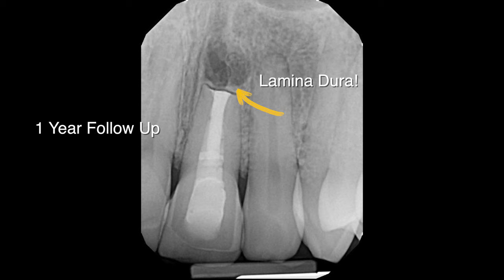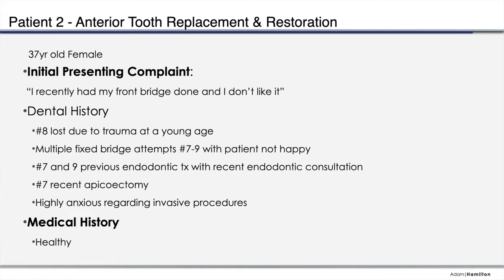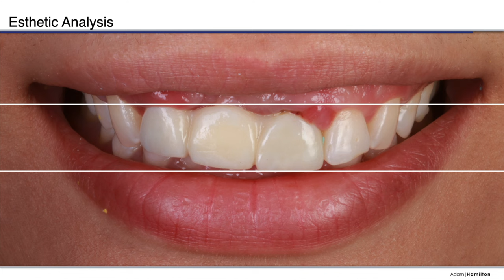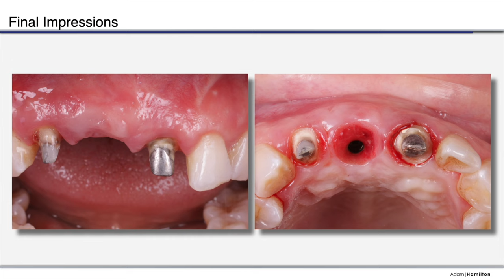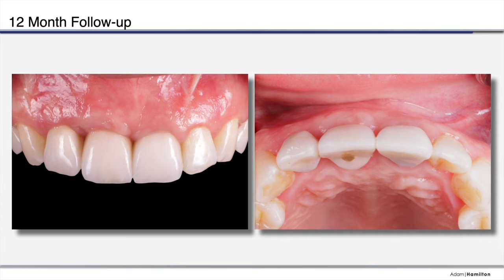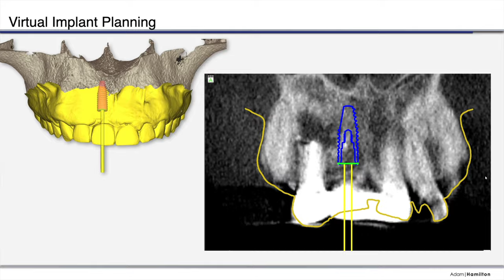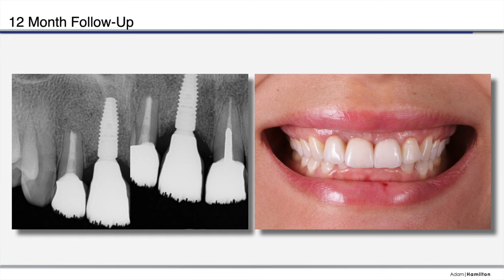Case Based Learning with Dr Adam Hamilton CBL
Current PG Pros Program director at University of Western Australian and Former Implant Training Program Director at Harvard School of Dental Medicine sits with Dr. Nasseh to discuss a couple of clinical cases.